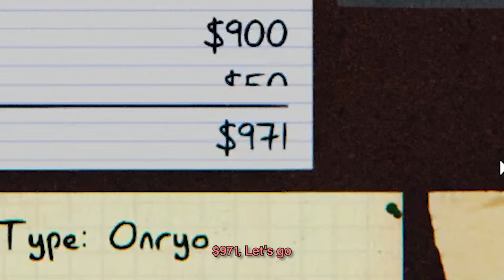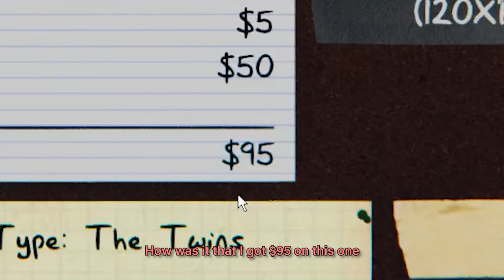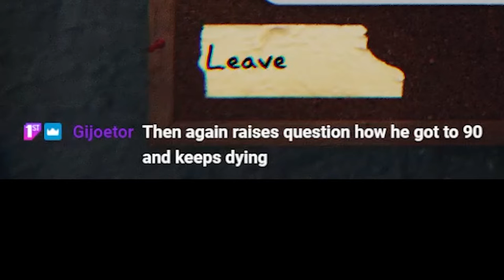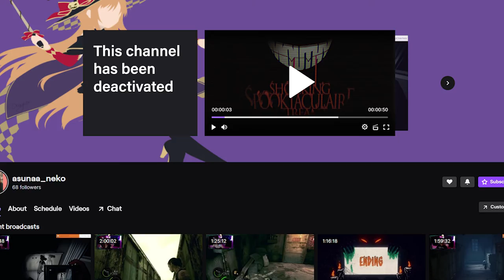WITH YOU IN SPIRIT - Phasmophobia Funny Moments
Either in life or in death, take comfort to know, your friends will always be there to throw shit at you